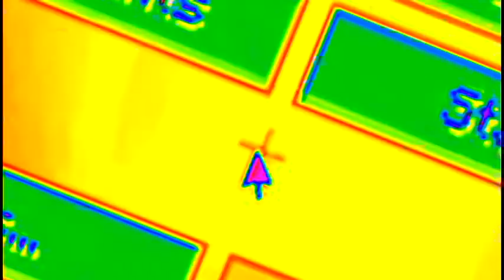blah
Hi, I'm Paul!